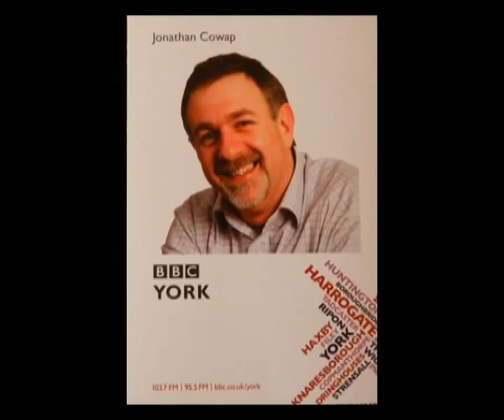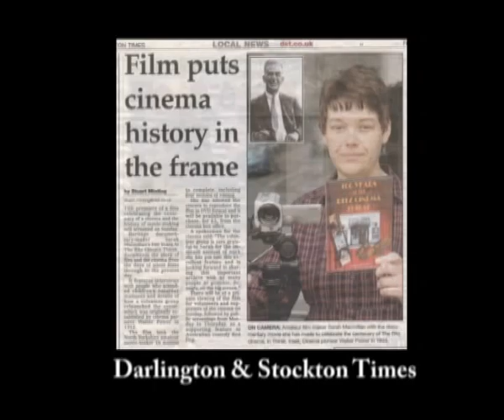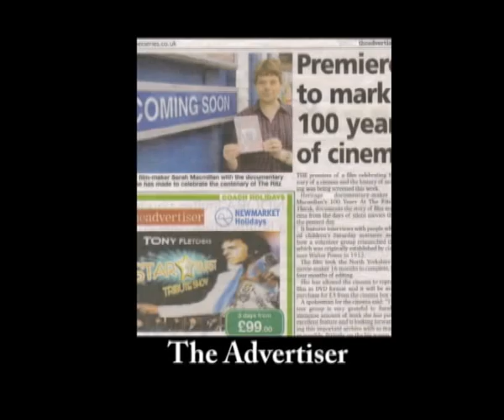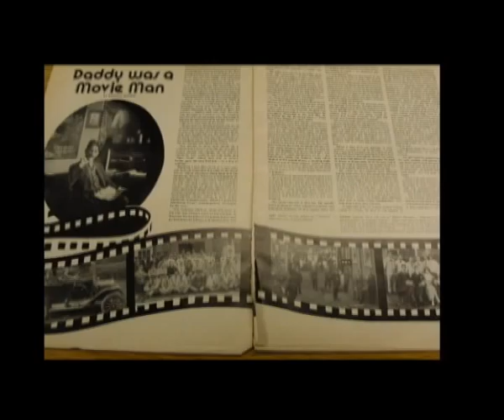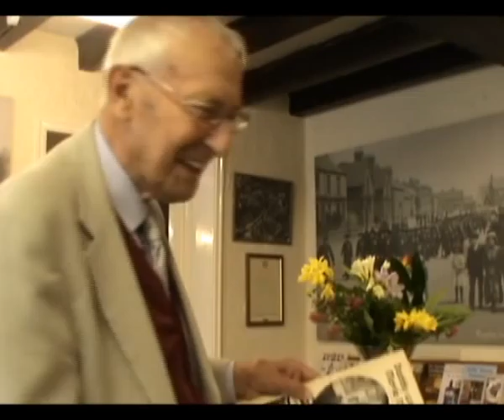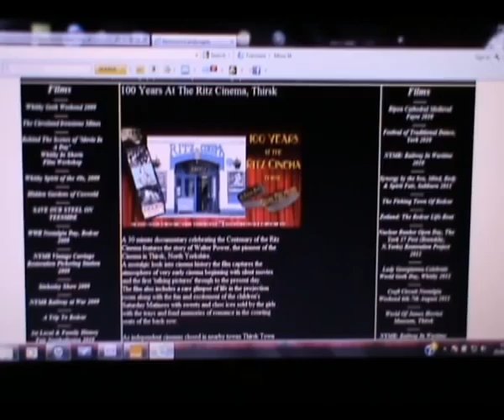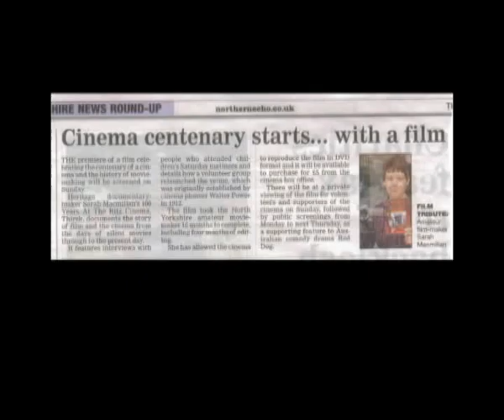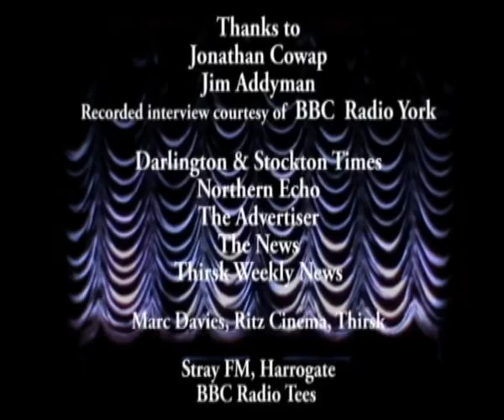BBC Radio York Jonathan Cowap talks to Sarah Macmillan, Northern Landscapes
A live radio interview broadcast on BBC Radio York with Jonathan Cowap on Sunday 15th April 2012.
Sarah Macmillan talks about her latest 30 minute documentary
'100 Years At The Ritz Cinema, Thirsk' which includes film clips & behind the scenes footage & chats to Jonathan about some of her earlier films from the Northern Landscapes Heritage Archive.